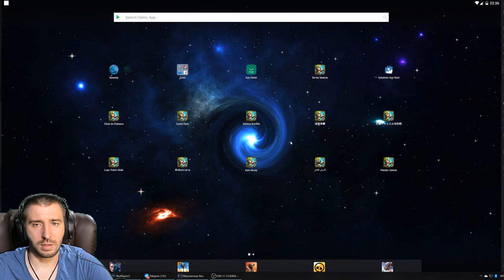ЛЕДЯНОЙ ФЕНИКС ПРОТИВ ТОП 25 ГЕРОЕВ \ LAZULIX VS TOP 25 HEROES \ БИТВА ЗАМКОВ \ CASTLE CLASH